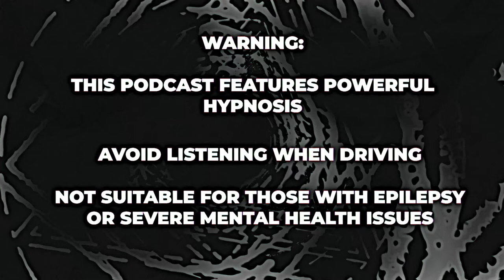Crack Cocaine Addiction Hypnosis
Adam was working with a man that was addicted to crack cocaine which was causing health, financial and relationship problems. While the man was desperate to quit since he knew he could lose his business and even life if he didn't change he was still taking the drug daily. Adam uses parts therapy to negotiate with the part that was responsible for the drug use to find an alternative way of meeting the need without continuing to consume the drug.